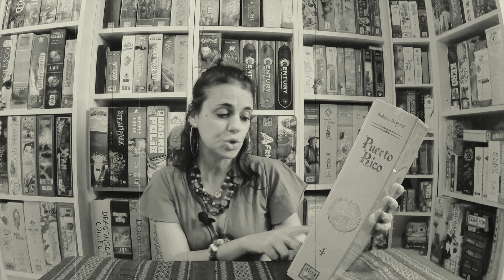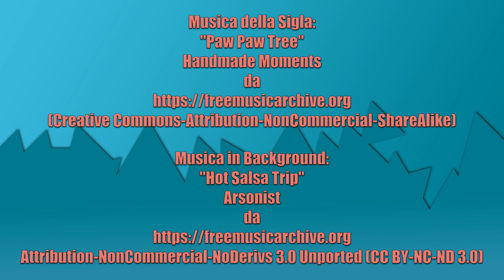[Disinscatola] - 175 - Puerto Rico Ed. 2020 (unboxing) by MeepleOnTheRoad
Descrizione dei componenti con apertura della scatola di Puerto Rico Ed. 2020, di Andreas Seyfarth, gioco da tavolo edito da Alea - Ravensburger.

00:00 Introduzione
00:17 4 mesi fa...
01:42 Unboxing di Puerto Rico Ed. 2020